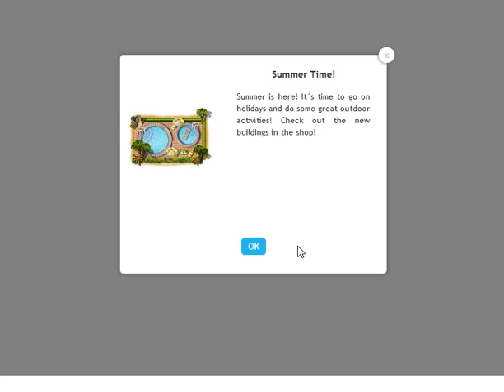Let's Play Millionaire City Part 29: Expansion Number Two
Part 29. It was originally part 30, but I accidentally deleted part 29. However, all I actually did in part 29 was lay down a bunch of plots, and everyone can now see where they were placed and what the plans are. Enjoy!